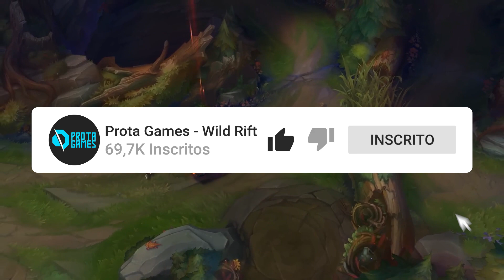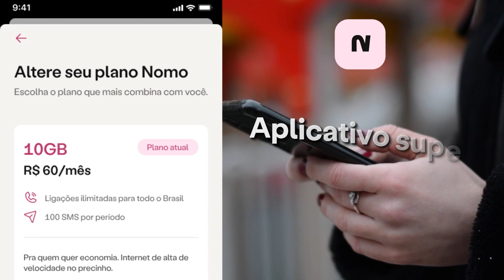TÉCNICA SECRETA PARA NUNCA MAIS TILTAR no WILD RIFT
TÉCNICA MILENAR PARA NUNCA MAIS TILTAR no WILD RIFT

Eu não te conheço, mas poderia apostar RP que um dos principais motivos para você estar perdendo muitos jogos é continuar tiltando sem nem perceber. E eu também sei que você não vai admitir isso e vai achar que a Prota está ficando maluca, mas meu consagrado, saiba que esse vídeo é para você. Hoje, vamos entender detalhe por detalhe sobre o tilt, o que fazer para mudar isso e como pode atrapalhar sua escalada até o topo do servidor. Lembrando que as partidas ranqueadas vão estar repletas de tensão agora que os elos foram resetados.